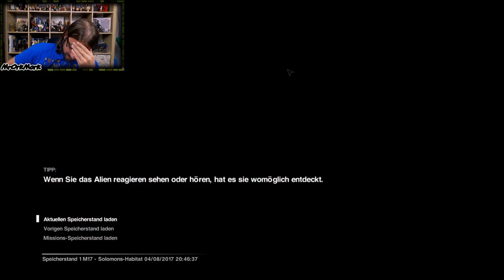[Clip] Alien Isolation - In your face